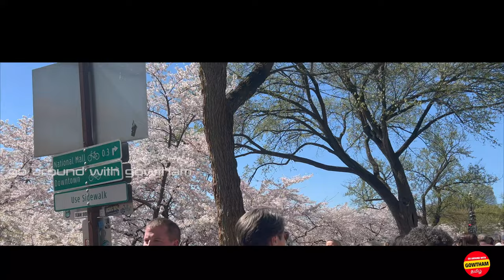4K-Cherry blossoms in Washington DC Tamil Vlog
🌟🌟 Welcome back to goaroundwithgowtham  USA travel vlog.💢

In this 4K-Cherry blossom video, I travel to Washington D.C. to witness the beautiful Cherry blossoms in person. The video was shot during the peak of the blooms, so be sure to watch for some beautiful scenes of the flowers in full bloom!

If you're interested in seeing some of the most beautiful cherry blossoms in the US, then check out this video! I travel to Washington D.C. to experience the wonders of the cherry blossom season firsthand. be sure to watch as the flowers come to life in this stunning video!
எங்களின் USA Tamil travel vlogக்கு வரவேற்கிறோம், அங்கு நாங்கள் அமெரிக்காவின் சிறந்தவற்றை தமிழ் கண்ணோட்டத்தில் ஆராய்வோம். தமிழர்களுக்குச் சொந்தமான வணிகங்கள், சுவையான உணவுகள் மற்றும் தனித்துவமான கலாச்சார அனுபவங்களை முன்னிலைப்படுத்தி, அமெரிக்காவில் உள்ள துடிப்பான தமிழ் சமூகத்தின் வழியாக உங்களை ஒரு பயணத்தில் அழைத்துச் செல்ல எங்களுடன் சேருங்கள்.
தமிழர் பாரம்பரியத்தை கொண்டாடும் வண்ணமயமான திருவிழாக்கள் முதல் அமெரிக்காவின் இயற்கை அழகை வெளிப்படுத்தும் மூச்சடைக்கக்கூடிய அடையாளங்கள் வரை, இரு உலகங்களிலும் சிறந்ததை நாங்கள் உங்களுக்குக் காண்பிப்போம்.

Chapters:
00:00 Introduction
01:11 Tidal Basin East Park View
03:42 Tidal Basin Central Park View
06:10 Tidal Basin Walk
08:32 Conclusion

The latest information and forecasts on when Washington DC’s cherry blossoms around the Tidal Basin will reach peak bloom in Spring 2023.

The cherry blossom trees are the stars of springtime in Washington, DC. From peak bloom (March 22-25) to where to find them, here’s what you need to know before planning your trip to see the blossoms.

செர்ரி ப்ளாசம் மரங்கள் வாஷிங்டன், டிசியில் வசந்த காலத்தின் நட்சத்திரங்கள். உச்சகட்டப் பூக்கள் (மார்ச் 22-25) முதல் அவற்றை எங்கு காணலாம் என்பது வரை, பூக்களைப் பார்க்க உங்கள் பயணத்தைத் திட்டமிடும் முன் நீங்கள் தெரிந்து கொள்ள வேண்டியது இங்கே.

⏰ Video Duration: 00:09:54 ⌚

📸⁴ᴷ நியூயார்க் | Brooklyn Bridge Walking Tour in Tamil |New York | Tamil | USA Travel Vlog :

🎁If you've enjoyed this video, make sure to Subscribe and turn on the Notification 🔔, so you don't miss any of my new video uploads!🔔 Don't forget to subscribe to our channel and press the bell icon to stay up-to-date on our latest Travel vlog videos.